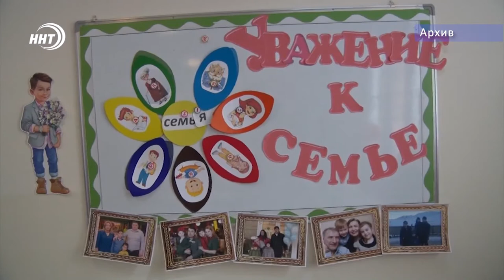В Госдуме предложили платить родителям за отказ от места в детсаду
В Госдуме предложили платить родителям за отказ от места в детсаду. С таким предложением к министру просвещения страны обратился депутат от фракции ЛДПР Василий Власов.

В письме он указал, что в стране до сих пор существуют проблема нехватки мест в бюджетных детсадах. Решить ее, по мнению Власова, может помочь ежемесячная выплата в размере МРОТа семьям взамен на отказ от места в детском саду.

Мера по его словам, сократит очереди на получение места в детсаду. Если же родители передумают и захотят отдать ребенка в дошкольное образовательное учреждение, то они смогут отказаться от выплат и снова встать в очередь.